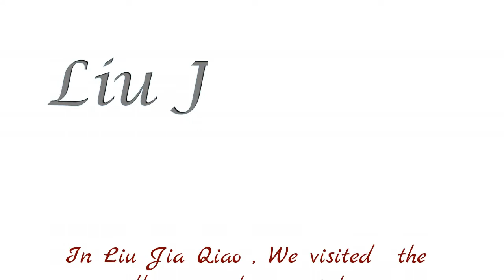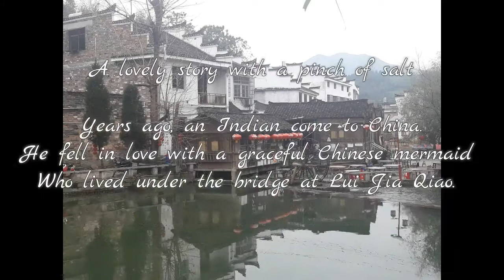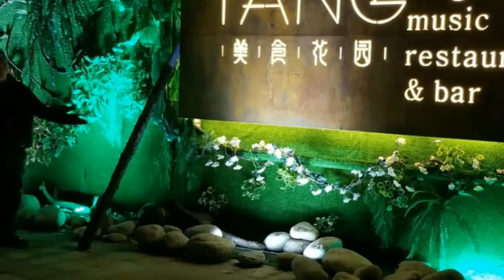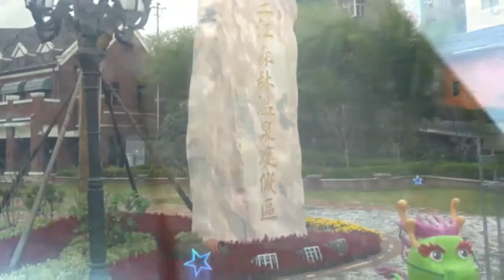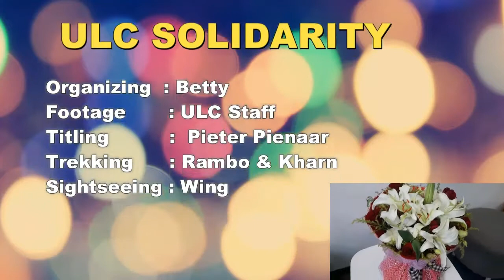Teachers’ are the real designers of the future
Visiting Sanjiang Forest Spa Hotel, Liu Jia Qiao, and Jiangnan first village in China. Sanjiang Forest Spa combines the forest, spas, Osmanthus fragrans, Nan Bamboo and other natural interests.

Promoting school activities and staff welfare, goes vial, posters, leaflets and advertisements has lost its charm. Documenting and screening realistic activities and outcome can out beat all other means. The global eyes and hearts are craving for reality.  This documentary of staff welfare of teachers‘ would like to express, “teachers are the real designers of the future” keep them happy and look forward towards a better global future.  This video has gone viral in less than three hours totaling youtube.com (global) + youKu.co (Chi那)  crossed more than 100 sensational hits in less than three hours. Forward them if you are looking for a real change in our educational systems.